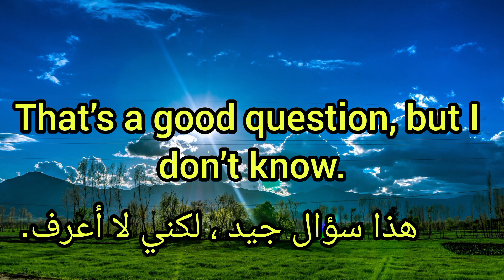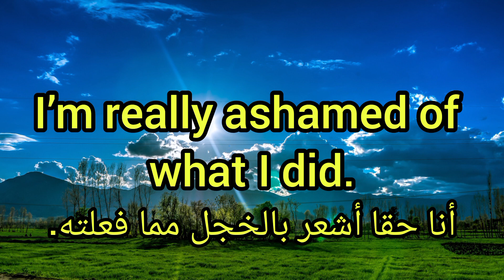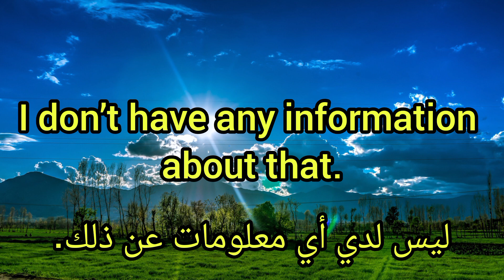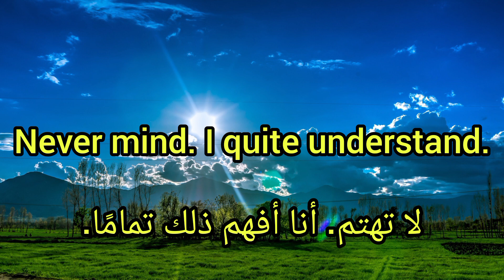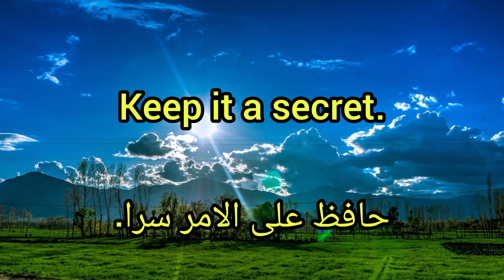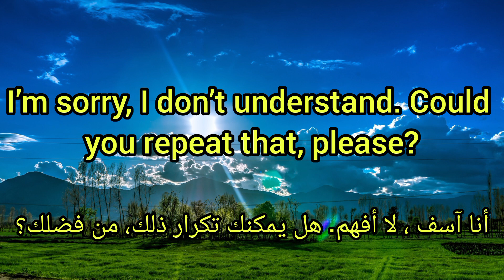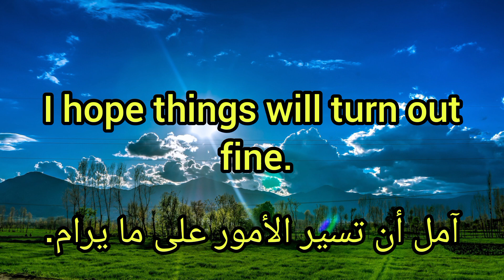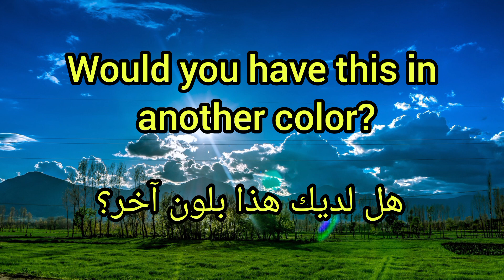40 عبارة بالإنجليزية من أكثر العبارات إستعمالا في حياتنا اليومية.Most common English phrases.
Most common English phrases used in daily life.
Most common English sentences.
speak English fluently through phrases and Sentences.
عبارات إنجليزية شائعة تستعمل بشكل يومي.
جمل وعبارات سهلة بالإنجليزية.
40 عبارة من اكثر العبارات إستعمالا في اللغة الإنجليزية.
That's a good question,but I don't know.
Not for me thanks.
I'd love to.but I can't.
I envy you.
I'm jealous of you.
Do you mind repeating that?
I'm really ashamed of what I did.
You're absolutely right.
That requires a bit more research.
I don't have any information about that.
Don't apologize.
it is not a good idea for me.
Never mind I quite understand.
Keep it a secret.
What do you mean by this?
How do you pronounce this word?
Where is the changing room ?
You inspire me.
I'm sorry,I don't understand.could you repeat that,, please?
Please don't be mad at me.
Don't worry, you're forgiven!
Can I come in?
I'm sick of it.
That doesn't work for me.
I hope things will turn out fine.